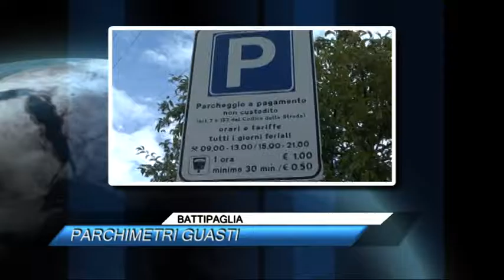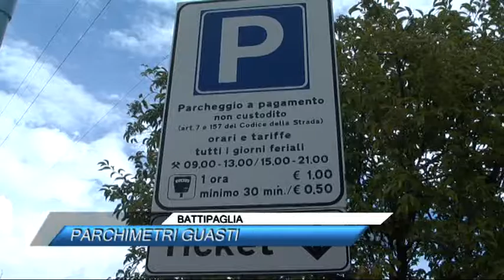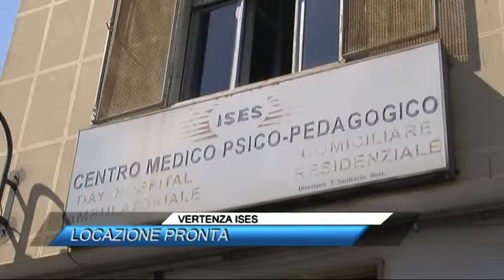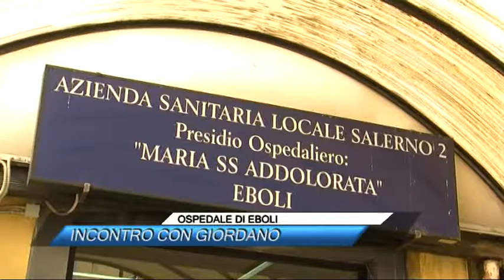TG NEWS 21/09/2016